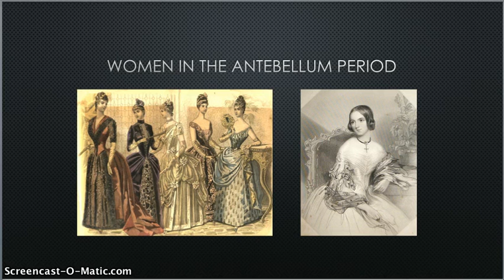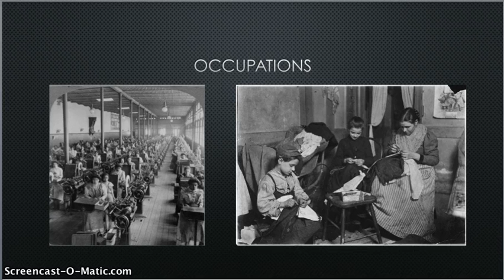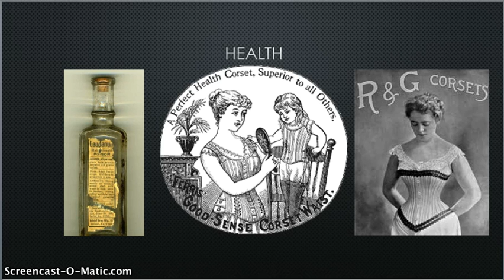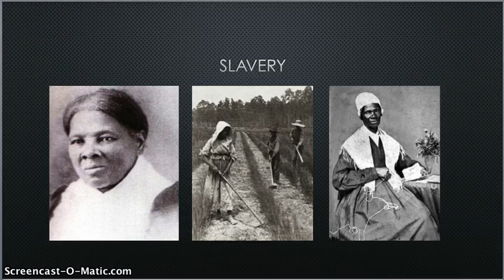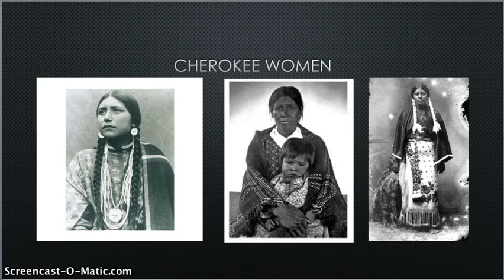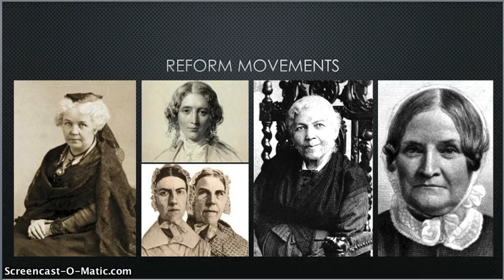Women in the Antebellum Period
Women in American history from 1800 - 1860.